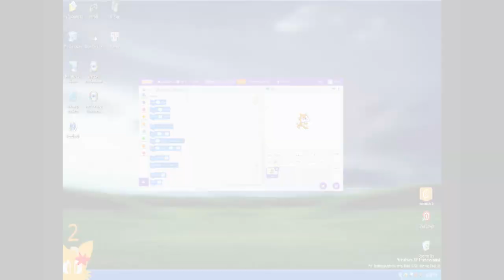GTFoxN6Y Arcade: GTFoxN6Y Orange Microgames release trailer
Experience the ultimate minigame mayhem with 16 action-packed microgames and online rankings!